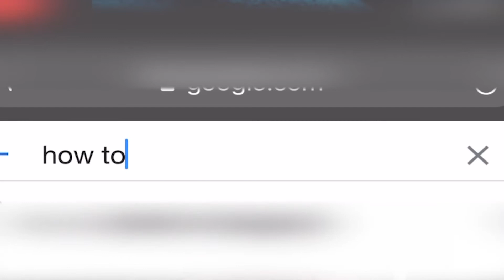Cross-border love in a pandemic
Video by Clarissa Gonzalez